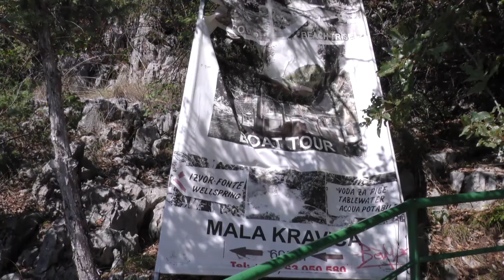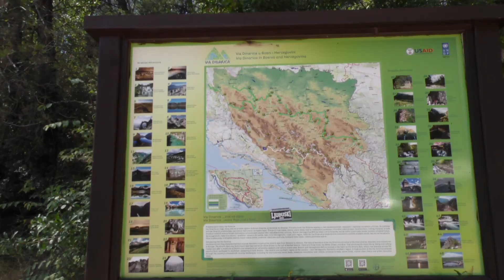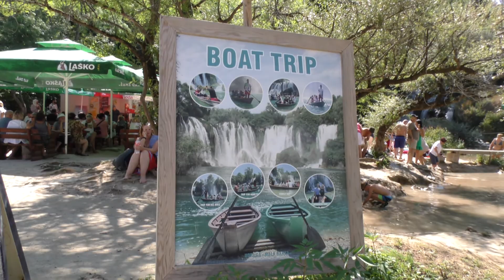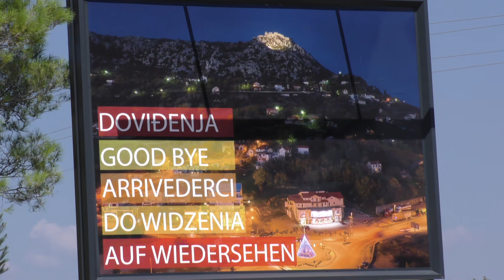VODOPAD KRAVICE SEPTEMBAR 2022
divno mjesto!
I sve svoje filmove koje gledate snimam bez STATIVA znaći slobodnom "Rukom"